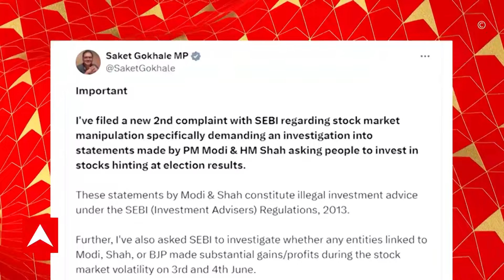TMC News: মোদি-শাহর বিরুদ্ধে শেয়ার বিনিয়োগকারীদের প্রভাবিত করার অভিযোগ, সেবিকে চিঠি তৃণমূলের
ABP Ananda LIVE: নরেন্দ্র মোদি ও অমিত শাহর বিরুদ্ধে শেয়ার বিনিয়োগকারীদের প্রভাবিত করার অভিযোগ তুলে তদন্তের দাবি তৃণমূলের। ফের সেবিকে এ নিয়ে চিঠি দিলেন তৃণমূলের রাজ্যসভার সাংসদ সাকেত গোখলে। তাঁর দাবি এক্সিট পোলের প্রেক্ষিতে মোদি-অমিত শাহের বার্তায় প্রায় ৩০ লক্ষ কোটি টাকা ক্ষতি হয়েছে ভারতীয় বিনিয়োগকারীদের। তাঁর দাবি, মোদি, শাহ বা বিজেপির সঙ্গে যুক্ত কেউ শেয়ার বাজারে অস্থিরতার কারণে ৩ ও ৪ জুন লাভবান হয়েছিল কিনা, তার তদন্ত হোক। সেবির পদক্ষেপের পাশাপাশি, প্রয়োজনে এই বিষয়টি সংসদেও তোলা হবে বলে জানিয়েছেন সাকেত। সত্য প্রকাশ না হওয়া পর্যন্ত এই কেলেঙ্কারি তদন্ত হওয়া উচিত বলে এক্স হ্যান্ডলে পোস্ট করেছেন তৃণমূল সাংসদ।